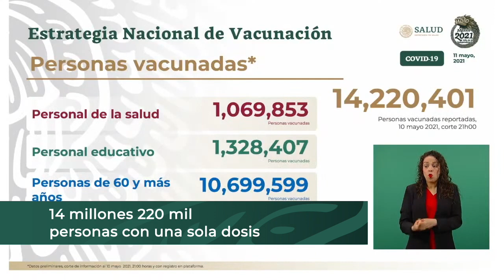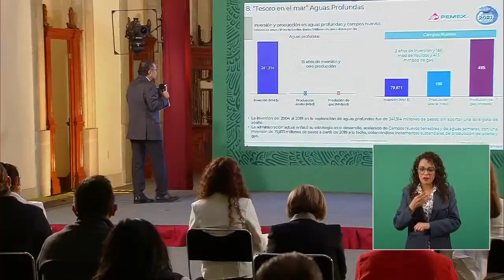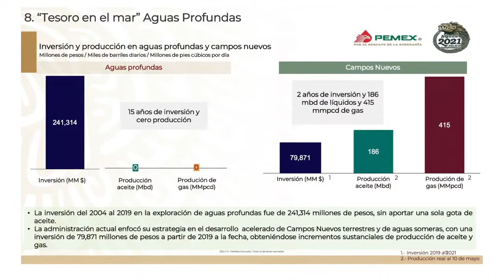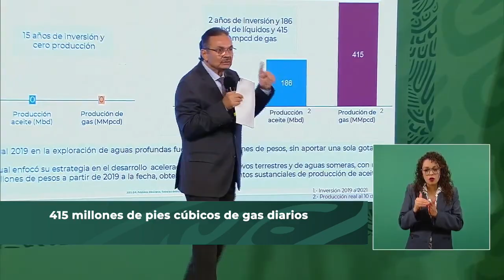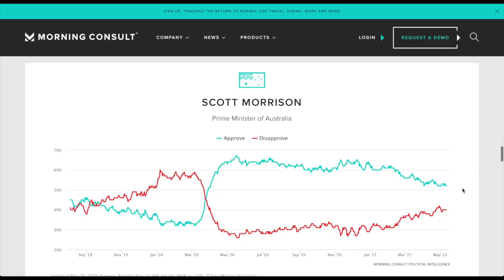Resumen de las conferencias matutinas del 10 al 14 de mayo de 2021.